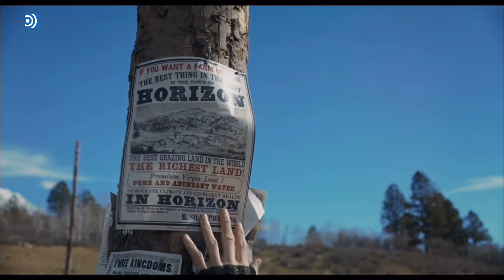TOP 10 Las PELÍCULAS del VERANO de 2024 (las mejores y más esperadas)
El verano es temporada de taquillazos. Y 2024 no iba a ser distinto, con Del Revés 2 encabezando una lista en la que vendrán muchos más.